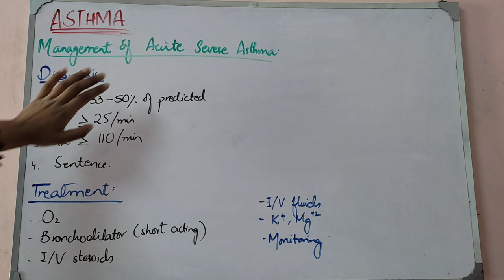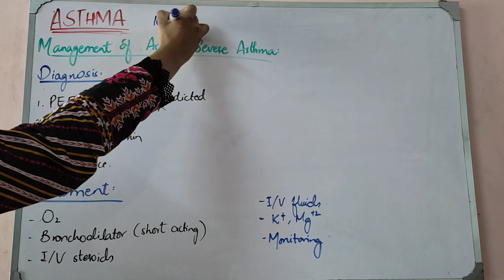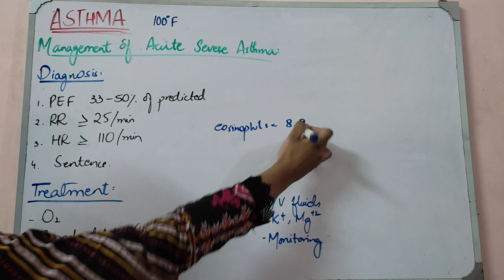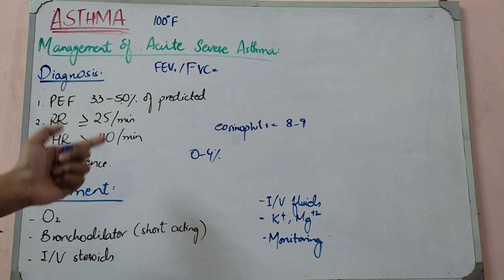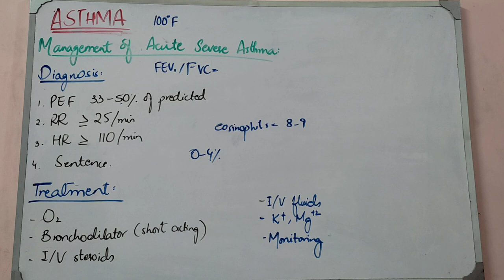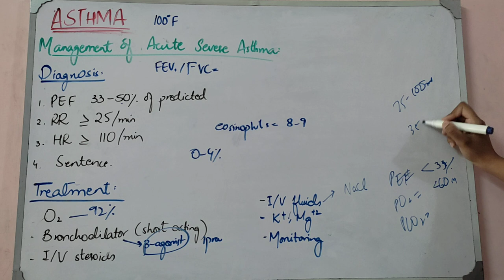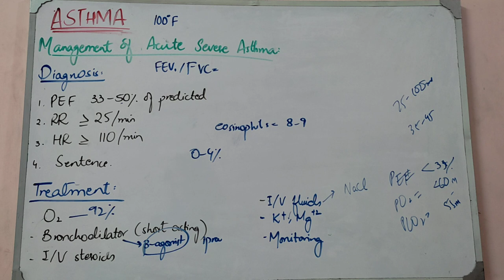RESPIRATORY MEDICINE lecture 11 Acute severe ASTHMA management made easy